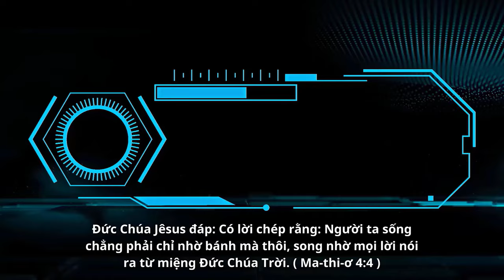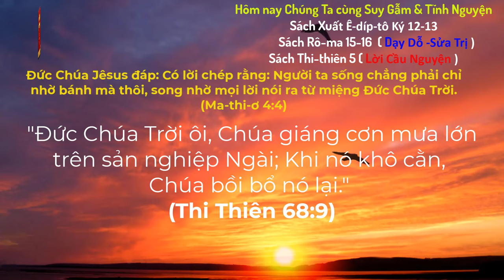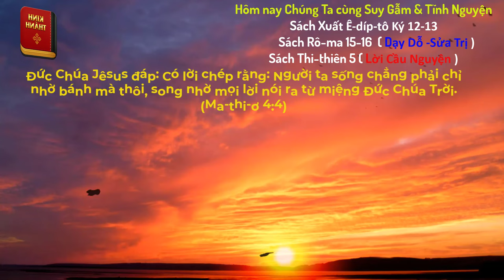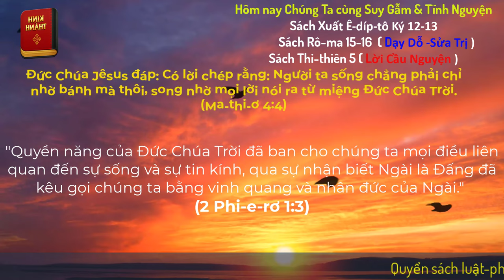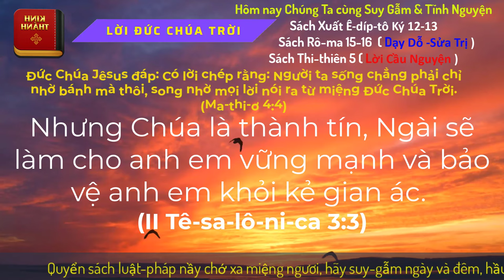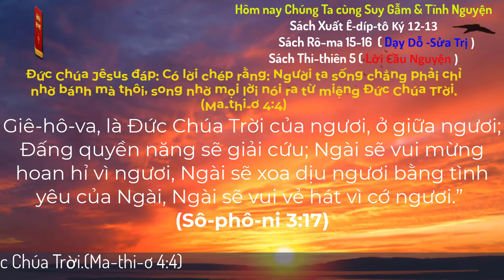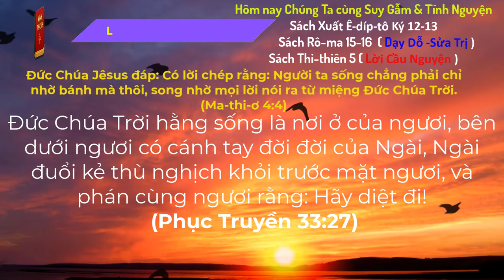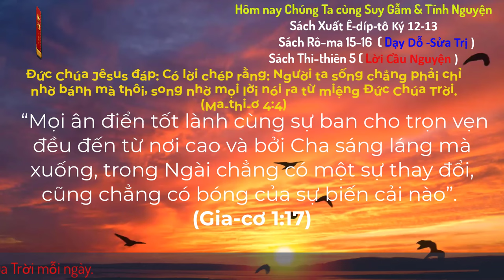Oneway Radio | Tĩnh Nguyện Hằng Ngày 10/06/2024 | Dưỡng Linh cơ Đốc